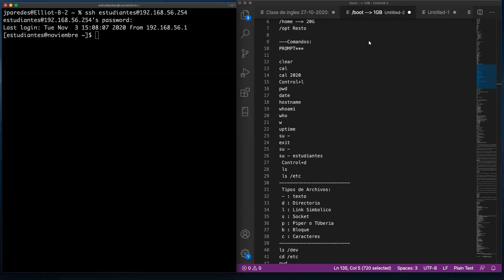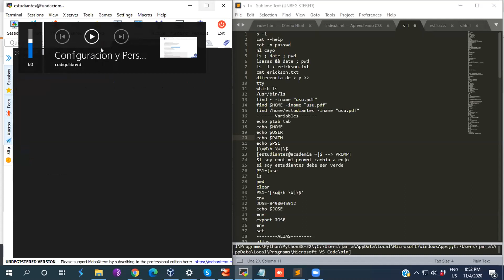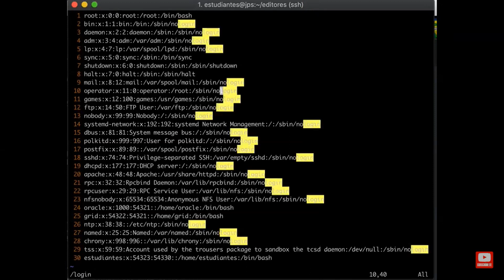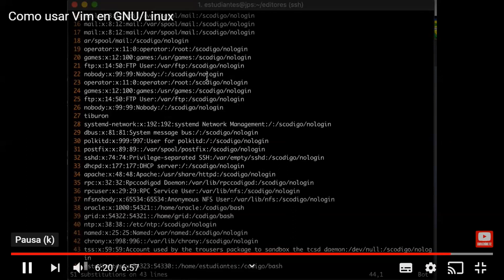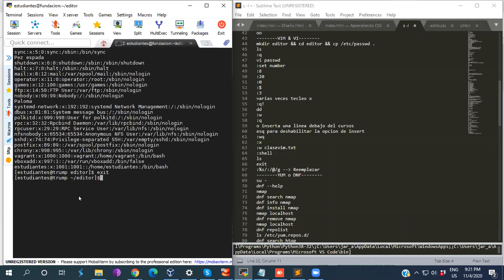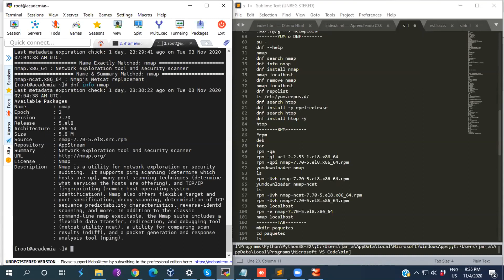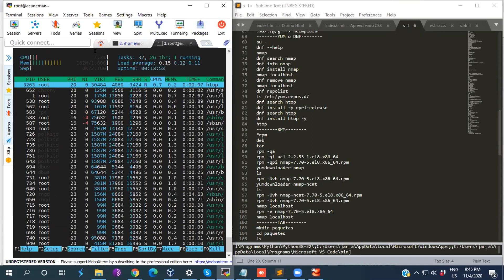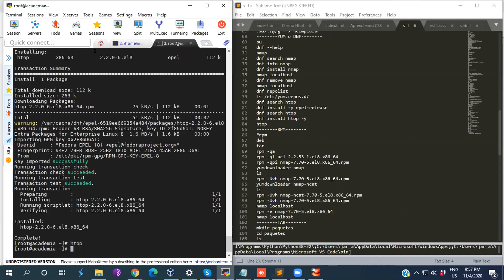GCSA con Jose Paredes 04-11-2020 Academia Codigo Libre